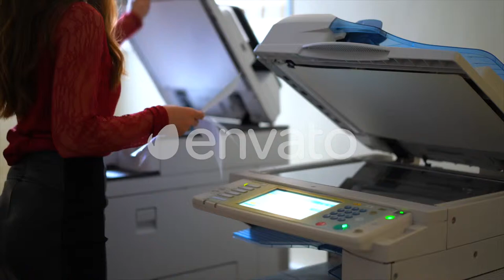Attractive Business Lady Working with Scanner and Photocopies | Stock Footage - Videohive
Attractive business lady working with scaner. and photocopies. Secretary female in office. Business Documents concept. Shot in 4K (UHD).
 Last Update 11 January 19 Created 11 January 19 Alpha Channel No Looped Video No Frame Rate 25 Resolution 3840x2160 Video Encoding Apple ProRes 422 HQ File Size 2432MB Number of Clips 1 Total Clip(s) Length 0:27 Setting Indoors Pace Real Time No. of People 1 Gender Female Age Young Adult Ethnicity Caucasian Tags accounting, businesswoman, document, financial, importance, job, office, paper, paperwork, photocopy, printer, scan, scanner, secretary, using

download Attractive Business Lady Working with Scanner and Photocopies | Stock Footage - Videohive